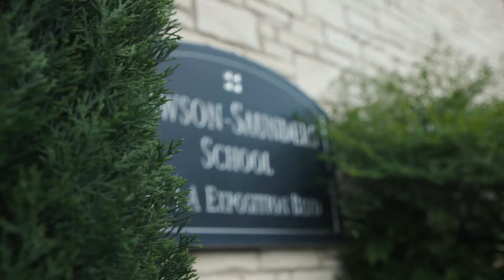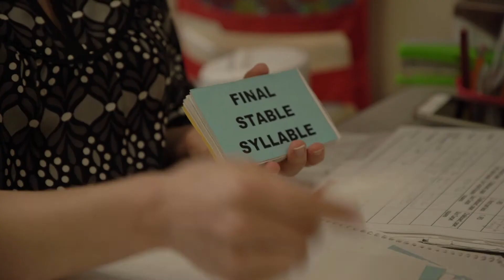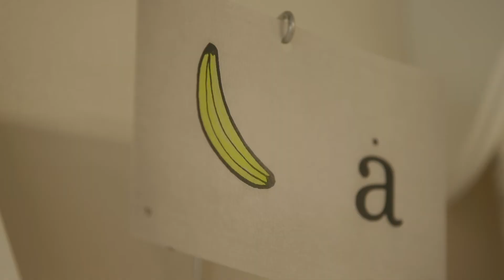Rawson Saunders: Think Big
From the 2018 Rawson Saunders Around the World Gala